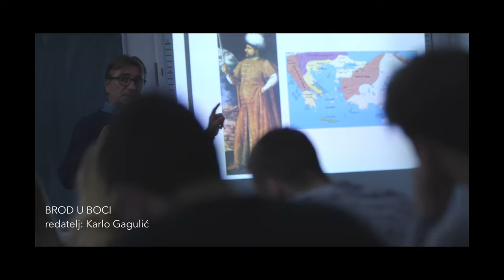BROD U BOCI / ADIO / ŠKOLA KOJA (NE) POSTOJI - 2023.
Otvorena televizija Zagreb - isječci iz filmova